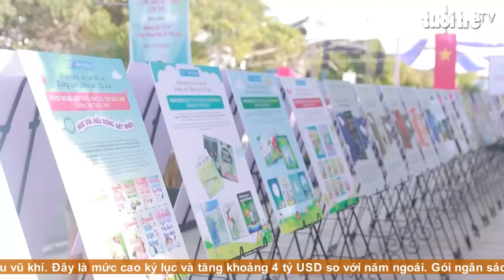Hàng trăm người dân đến tham quan đường sách TP Thủ Đức trong ngày khánh thành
Sáng 22-12, tại đường Hồ Thị Tư, phường Hiệp Phú, thành phố Thủ Đức, TP.HCM, Đường sách thành phố Thủ Đức chính thức khai trương.